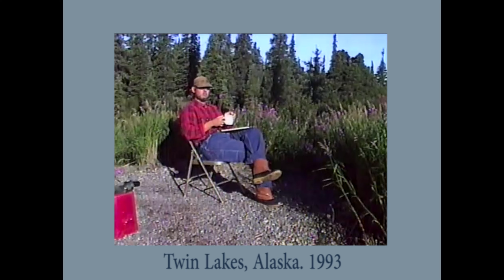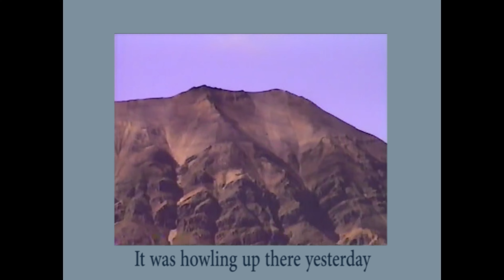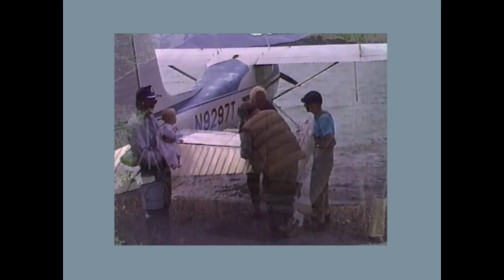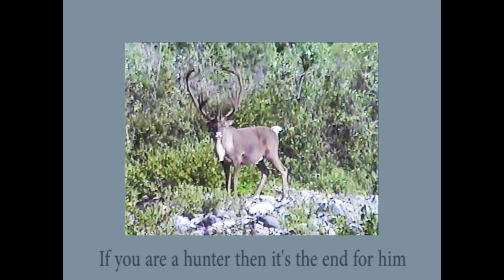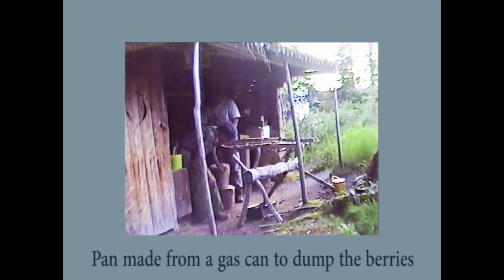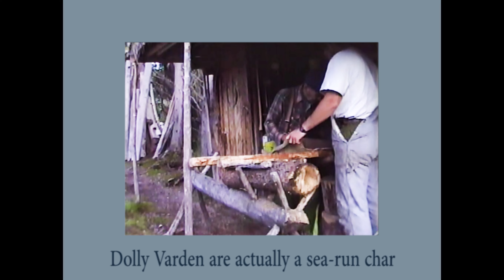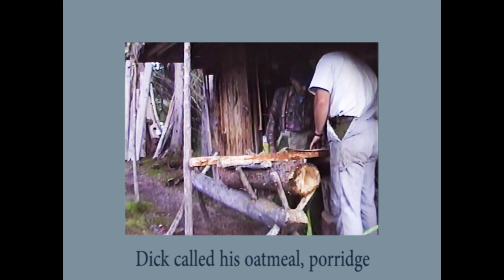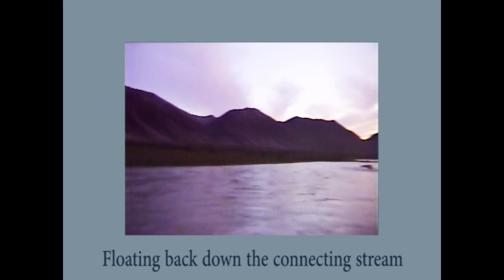Dick Proenneke: Twin Lakes, Alaska. A day with Dick when I was the Twin Lakes Ranger. UPDATED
In 1993, I was the Twin Lakes Ranger. On this day I give the weather report, recap the previous day, and get ready to head up to Dick's for the day and take him his mail that was dropped off the day before at my cabin.

I motor up lake in the Zodiac. With the lake level at 40 inches at my cabin, I should be able to run the connecting stream with the motor if I keep on step.

Jim Teegarden and his baby daughter, Brooke, is at Dick's. Along with Robbie and Kurt, two Swiss men who were staying at Jim's cabin on Lake Telaquana about 30 mile north. I was the Telaquana Ranger the previous 3 seasons and knew Jim, Robbie and Kurt.

Dick and I go up by Irv Terry's cabin and pick blue berries then come back to Dick's to clean them on his burlap riffle board cleaner.

I head down lake about 11pm.

See the National Park Service film. This actually Dick narrating unlike the one shown on PBS.